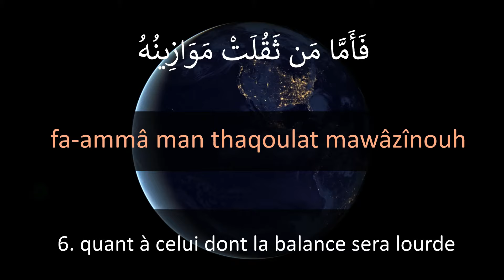Apprendre SOURATE AL QARIAH 101- Phonétique français - Al Afasy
"Le vocable al qariâh (le fracas) est l'une des appelations du Jour de la résurrection, comme al Hâqqa (ce qui s'avère), al tâmma (la calamité), al sâkhkha (le grand retentissement) ou al ghâshiya (l'enveloppante). "

D'après l'exégèse d'Ibn Kathir (p.794).

SOURATE 101
AL-QĀRI˒AH (LE FRACAS)(1)
11 versets
Pré-hég. nº 30

1. Le fracas!

2. Qu’est-ce que le fracas?

3. Et qui te dira ce qu’est le fracas?

4. C’est le jour où les gens seront comme des papillons éparpillés,

(Dans leur mouvement et leur va-et-vient incessants, les gens seront aussi agités, aussi dispersé que des papillons éparpillés, tant seront grands leur désattoi et leur perplexité, comme il est dit ailleurs dans le Coran : {Ils sortirent des tombes comme des sauterelles éparpillées} [La Lune : 7]. D'après l'exégèse d'Ibn Kathir p.794

5. et les montagnes comme de la laine cardée;

6. quant à celui dont la balance sera lourde

7. il sera dans une vie agréable;

8. et quant à celui dont la balance sera légère,

9. sa mère [destination] est un abîme très profond.

10. Et qui te dira ce que c’est?

11. C’est un Feu ardent.

Apprendre sourate al qariah, écouter,   al qaria, le fracas, les dernières sourates du coran, sourate 101 du coran, apprendre le coran,, apprendre le quran, apprendre les sourates du coran, apprendre le juz 3amma, apprendre le dernier juz du coran, apprendre des sourates pour prier, apprendre par cœur des sourates,